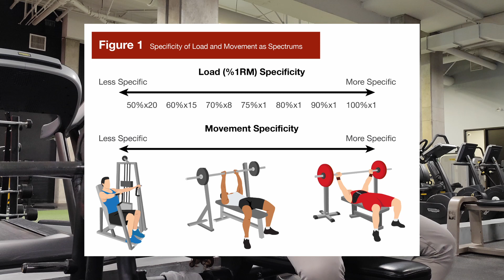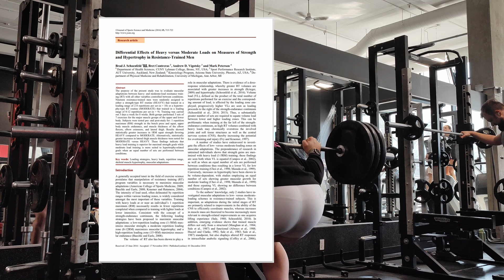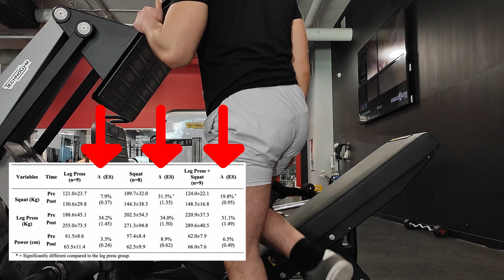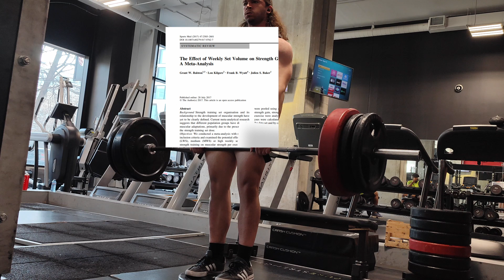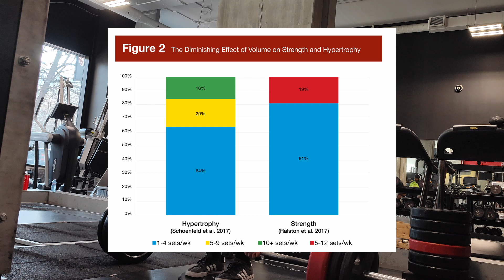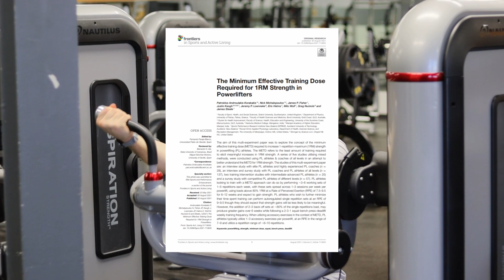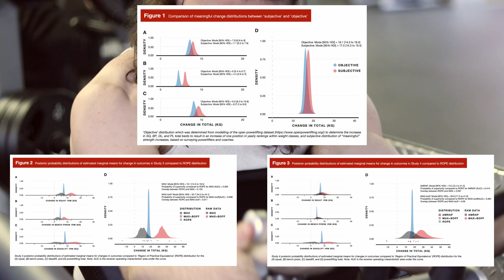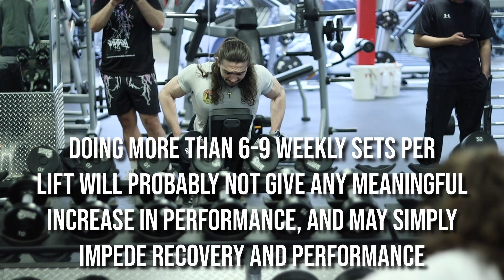How To MAXIMIZE Strength Gains | Specificity Science Explained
In todays video I will be explaining how to maximize strength gains and performance outcomes through the principle of specificity (S.A.I.D Principle)

About me: I'm a Canadian natural bodybuilder (however not a professional), I love science, especially the science of strength sport and I have a passion for spreading the truth about the science of many things, as well as a passion to be a pro natural bodybuilder. I've been training for a few years drug-free. I'm 6'2" at about 205lbs, around typically 12-15% bodyfat. Not only do I explain the science behind strength sport and other things on this channel, I also offer training programs and nutritional guidelines for cheap and will help you in any way top achieve your fitness goals, and have tons of other future project ideas I will be launching. So keep up to date on my channel, share with all your friends and enjoy learning along the way :)

Intro: 00:00
Better Understanding Specificity: 00:50
Brief Definitions: 01:15
Getting in Depth on The Current Perceptions of Specificity: 01:28
The Specificity Spectrum & its Flaws: 01:50
Schoenfeld Study: 02:35
Rossi Study: 03:20
Fixing The Specificity Spectrum: 04:00
Dilemma 2, Specificity Above All: 04:35
Solving The Specificity Above All Dilemma: 05:00
Hypertrophy, a Predictor of Strength?: 05:20
How Much Specificity Should We Do?: 05:35
Ralston Meta: 05:50
Advanced Trainees Need Less Specificity?: 06:35
Dr. PAK Study: 07:30
Specificity Practical Takeaways: 08:10
Outro: 10:40